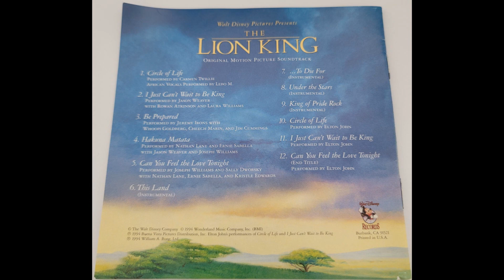Magnepan 1.7 playing Lion King OST (1994) - Circle of Life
Spk - Magnepan 1.7 (Virtue Audio Nirvana)
Amp - Hegel Rost
Source/Player - AH! Njoe Tjoeb 4000 CDP
Recorder - Zoom H4n Pro